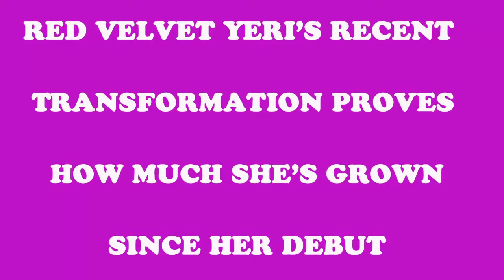Red Velvet Yeri’s Recent Transformation Proves How Much She’s Grown Since Her Debut